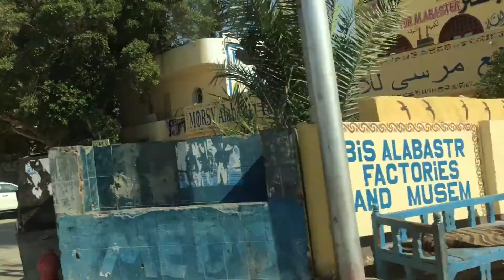Egypt. Luxor. West bank of the Nile. Западный берег Нила. Луксор. Египет.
Моя пятая поездка в это удивительное место состоялась. На улице было плюс 50… Пол автобуса наших туристов просто никуда не выходили. Но я так не могу, даже в жуткую жару мне нужно все рассмотреть и везде побывать! Ведь мы на Западном берегу Нила!
Вокруг нас Долина Знати, Долина Царей и Долина Цариц с великолепными гробницами, тут Храм царицы Хатшепсут, Храм Миллиона лет - Раммессеум и Мединет Абу, колоссы Мемнона, Город М астеров и тд и тп…
А еще тут везде работали черные копатели, которые грабили древние захоронения, продавали золото и артефакты и разюогатели так, что им принадлежат многие отели в Хургаде.